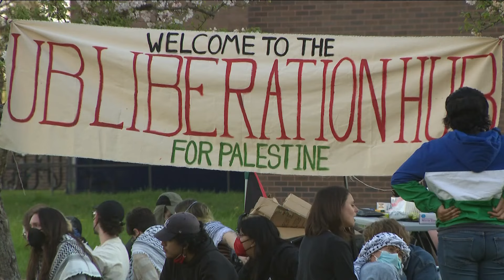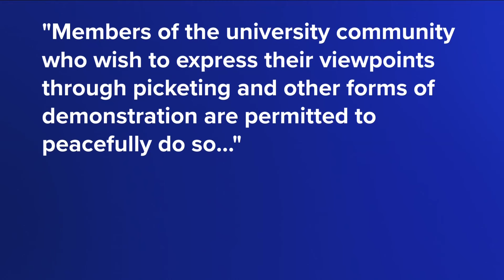UB students and others arrested on campus for protesting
UB students and others arrested on campus for protesting the war on Gaza